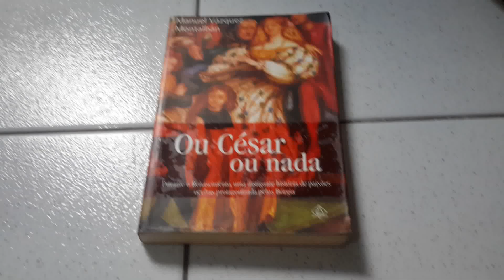Ou cesar ou nada